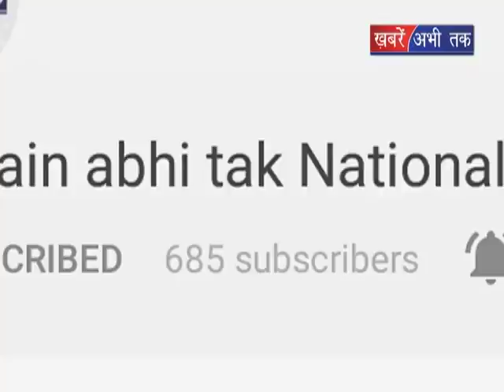देश की आवाज || Khabrain Abhi Tak Live